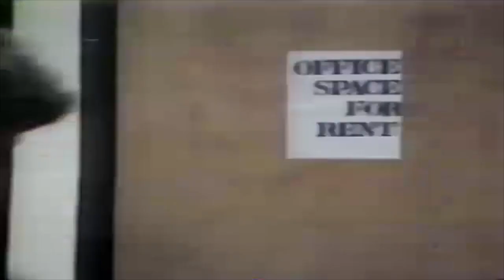Offices in the Raw (1984) Sketch Comedy Spoofs Public Nudity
About this video: Writer/director Rick Zahradnik helmed this 1980s-era comedy video parodying, with a slightly naughty edge, the office-space rental videos he and Walt Now AKA Walt Jaschek created back in the day. Walt himself stars as the curly-haired, unsuspecting office visitor seemingly shocked by the "Office in the Raw" clothes optional policy.

That's also Walt shedding his clothes down to his lucky red underwear at the end.

Other actors in the video: Starla Hudson, Jim Heisley, Theresa Amos, Judy Marvin, Heather Curtis, John Maddis, Bill Mimms, Tom Paradise, Jan Sylvia and Rick himself.

This version of "Offices in the Raw," (a parody, by the way, of a real video called "Offices in the Park,") was captured from a nationally syndicated TV show, "Comedy Break," which featured viewer-contributed videos like this.